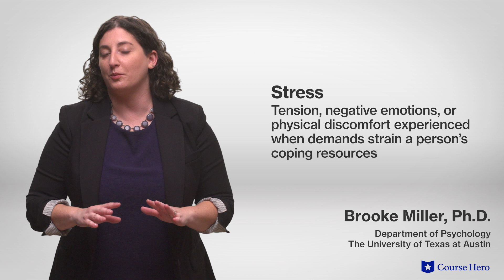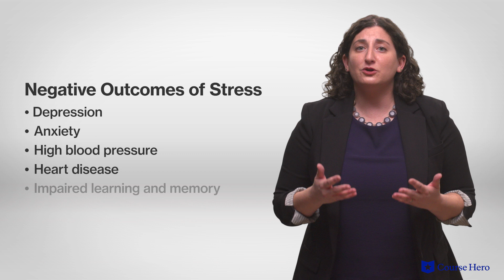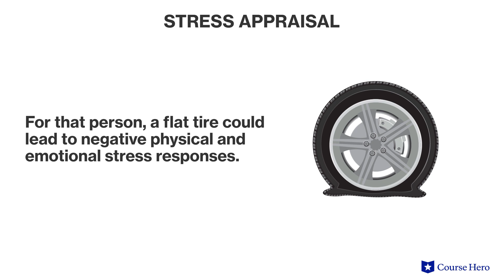Defining Stress | Psychology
Summarize videos instantly with our Course Assistant plugin, and enjoy AI-generated quizzes Learn all about defining stress in just a few minutes! Brooke Miller, Ph.D., instructor of psychology at the University of Texas at Austin, explains types of stress and how events are appraised as threats.